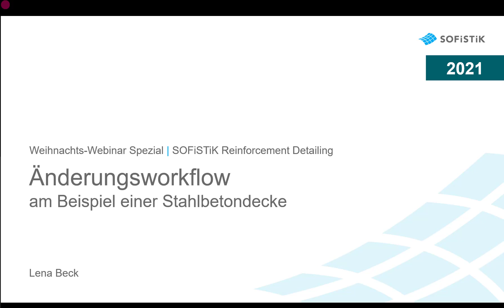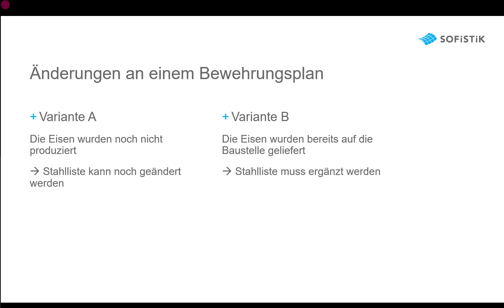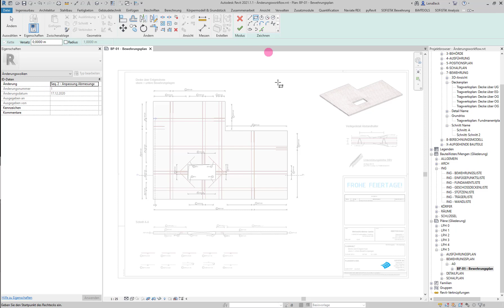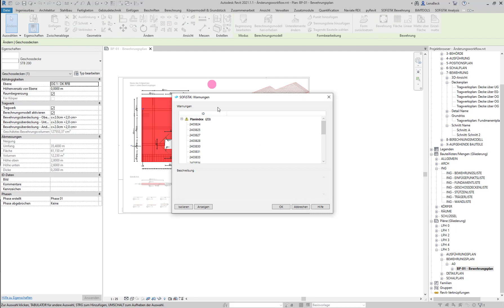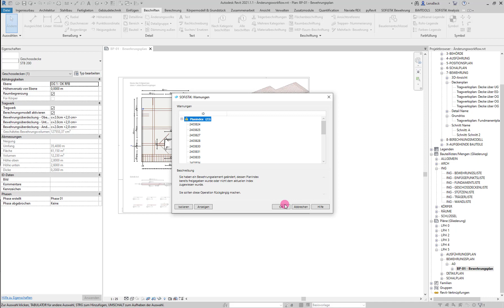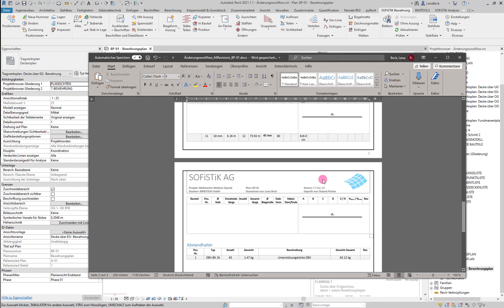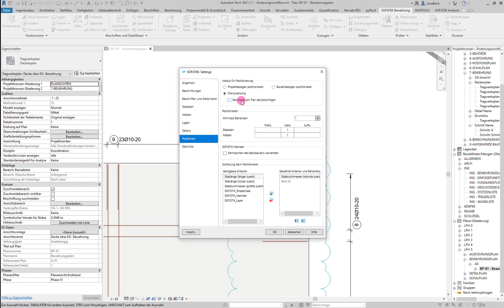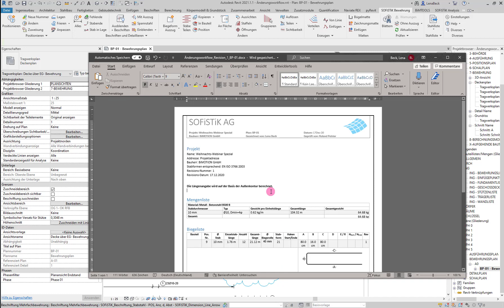SOFiSTiK Reinforcement Detailing 2021: Änderungsworkflow am Beispiel einer Stahlbetondecke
Zeigt den Workflow bei einer Planänderung im:
♦Szenario A:
Die Bewehrungseisen wurden noch nicht produziert.

♦Szenario B:
Die Bewehrungseisen liegen bereits auf der Baustelle.

Haben Sie Fragen? Kontaktieren Sie uns per E-Mail oder stöbern Sie doch mal in unserem Infocenter

Möchten Sie mit Ihrem eigenen SOFiSTiK-Projekt starten?